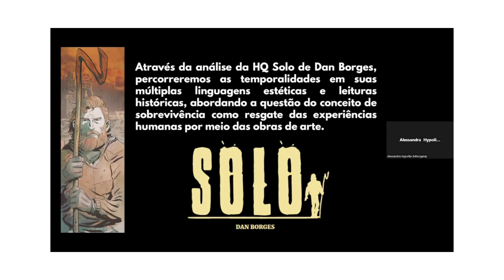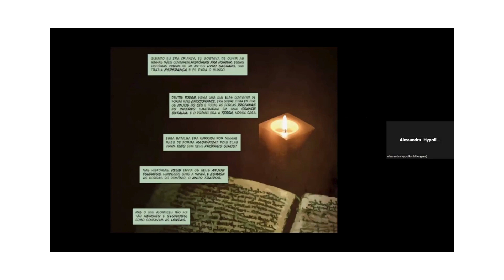Didi-Huberman, imagem e território anacrônico, com Mhorgana Alessandra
Mhorgana Alessandra (NuPeQ-CEFET/MG-ASPAS) conversa sobre quadrinhos e filosofia durante o Simpósio Quadrinhos e o Fim do Mundo. Para assistir ao vídeo completo acesse